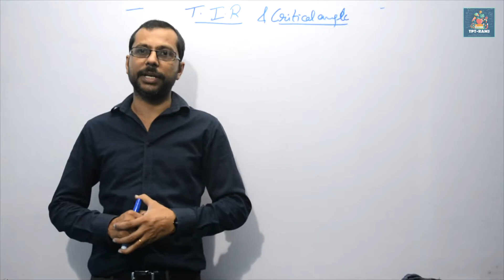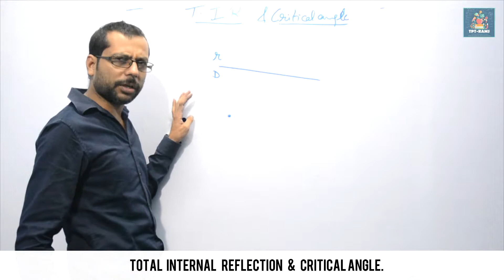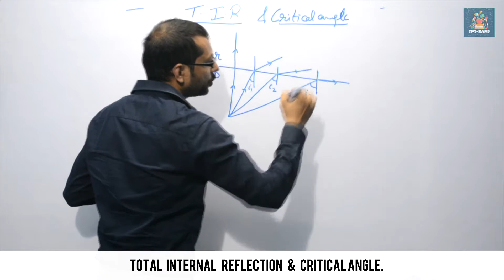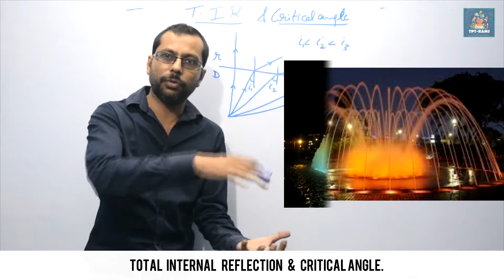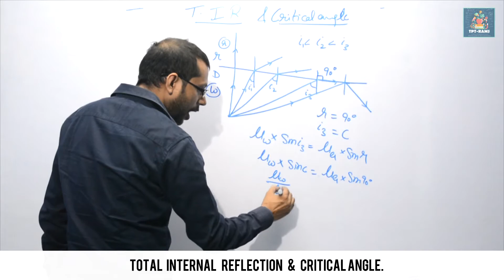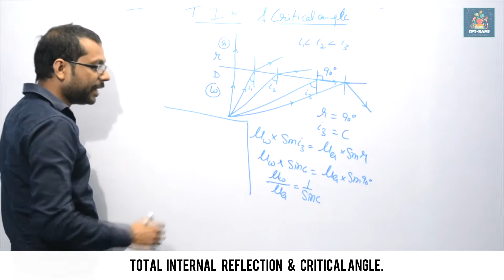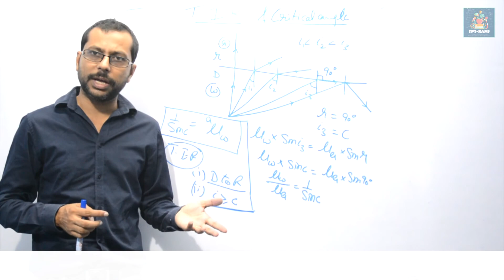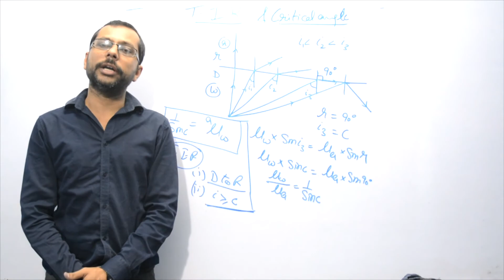Total Internal Reflection & Critical Angle - Optics | Class-XII Physics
Total   internal    reflection    &    critical angle

Total Internal Reflection and the Critical Angle. If a ray of light is leaving a denser medium, it will bend away from the normal. As can be seen from the above diagram, as the angle of incidence inside the material increases the angle of refraction increases to a point at which it leaves the material at 90˚.

By: Ajinder Rans (TPTRAMS)